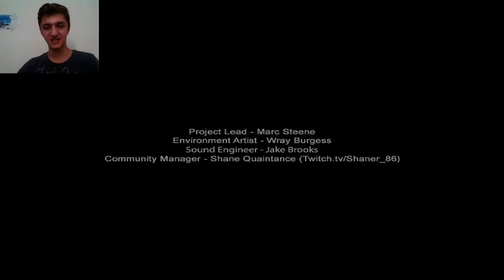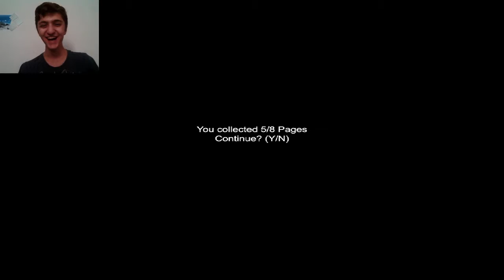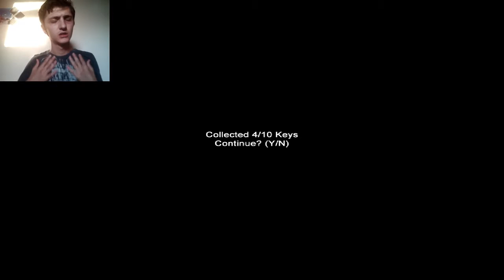Slender Türkçe Mini Seri 1. Bölüm ( 7th Street - Claustrophobia )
Görkem Yılmaz ile Slender maratonu başlıyor. Tüm Slender modlarının itina ile oynanacağı mini serinin bu bölümünde 7th Street ve Claustrophobia' yı ağırlıyoruz.